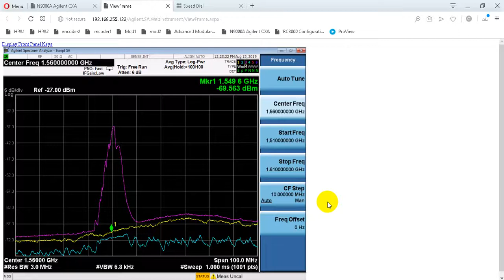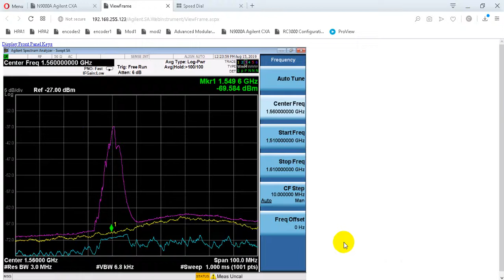doi an ha : ben trai dai